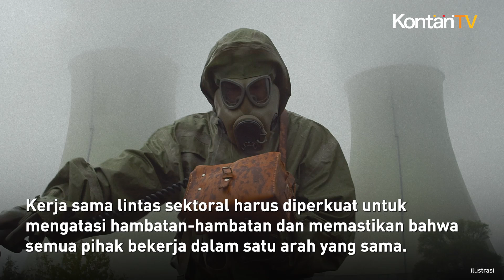Pemerintah Ingin Bangun Pembangkit Listrik | Kontan News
Pemerintah tampaknya semakin serius untuk memiliki pembangkit listrik tenaga nuklir.

Hal ini terlihat dari keinginan Kementerian Energi dan Sumber Daya Mineral (ESDM) memasukkan opsi nuklir dalam rencana penyediaan tenaga listrik yang bersih.  Hal itu disampaikan Direktur Jenderal Ketenagalistrikan Jisman P. Hutajulu dalam siaran pers Jumat 2 Agustus 2024.